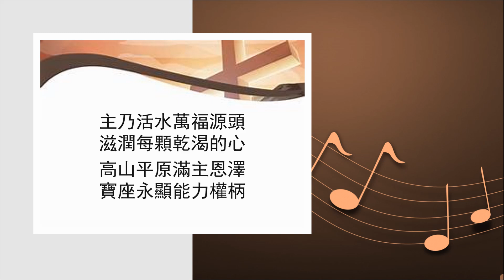歌頌主恩永不停 （心之頌聖樂團 Sing-A-Song）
緣起：本團成立於 2003 年初。由來自洛杉磯地區不同教會，對聖樂佈道有負擔的弟兄姊妹組成。
使命：藉聖樂傳揚神的愛，和主耶穌的福音。
事奉：創作詩歌系列，出版詩歌專集，定期錄製詩歌
            主辦聖樂佈道，參與不同特會，帶領會眾讚美
            配搭電視節目，靈修節目，廣播節目